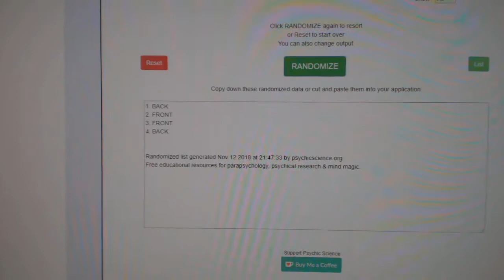Multi Randoms - C&C GB #9051